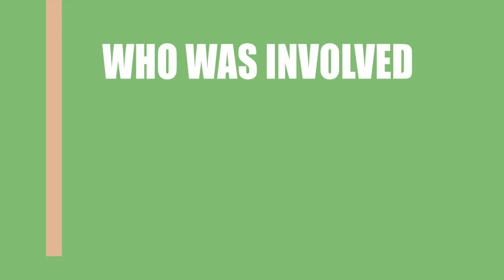Who made the movie Imprisoned (2018)?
Find out which Director, Writer ans Actor\Actress made the film Imprisoned (2018)